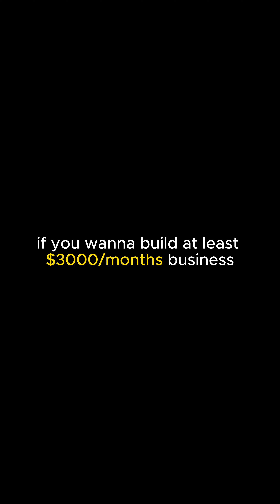You will never learn from people if...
David Goggins speech